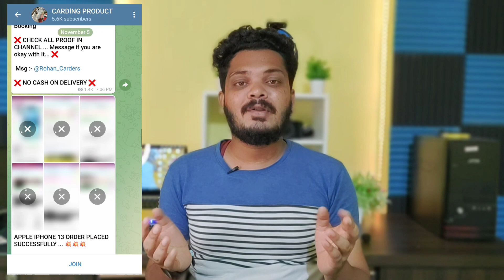5000₹ MacBook Laptop 😍 || Telegram Scam Alert || Telugu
5000₹ MacBook Laptop 😍 || Telegram Scam Alert || Telugu

Keep Supporting Me 👍 So I Can Provide Best Free Content ❤️

Thankyou